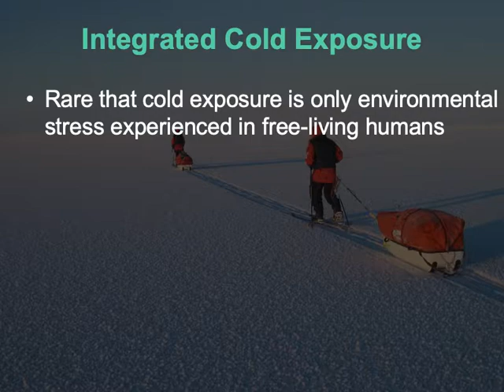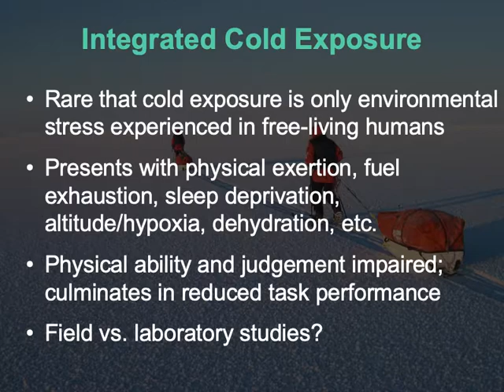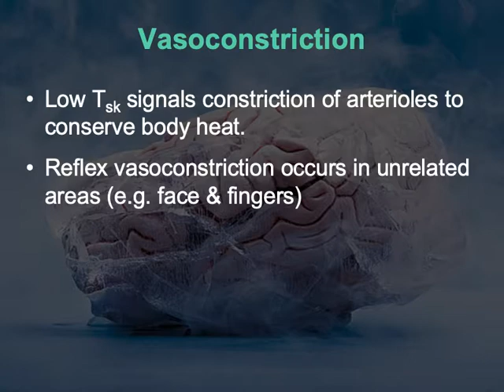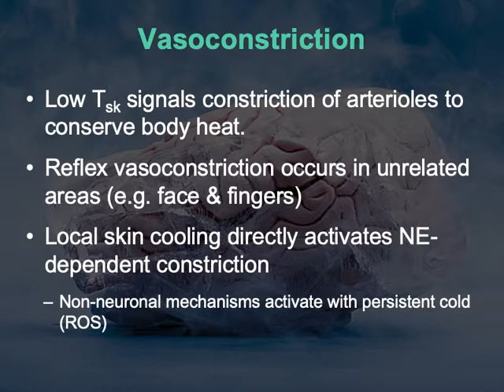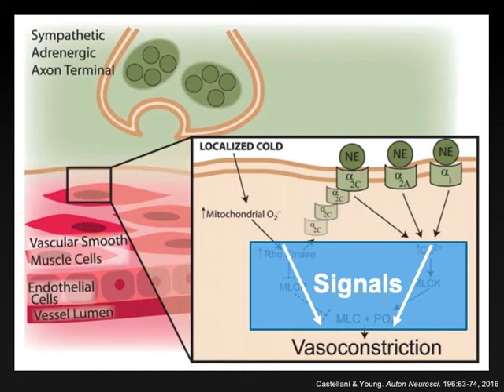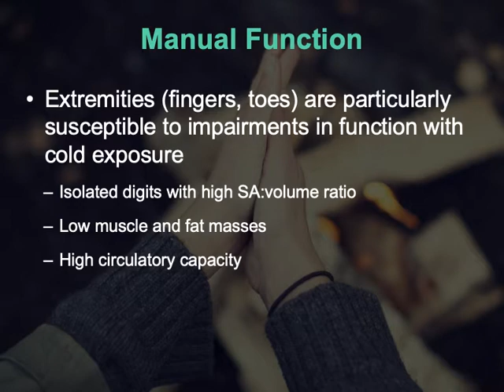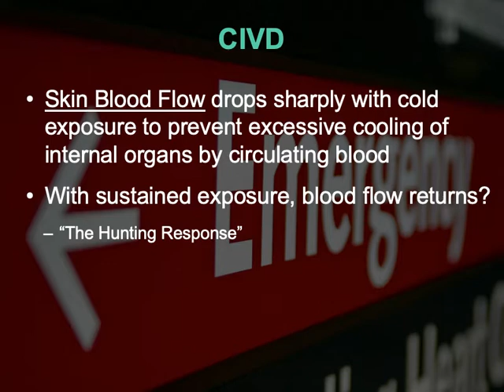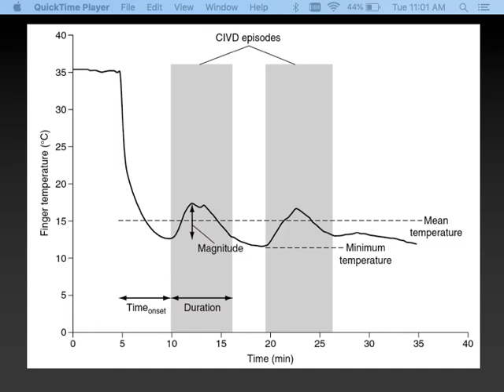7.1-Cold Stress Part 2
Introduction to the acute physiological responses to cold air exposure in HKIN 387 Exercise Physiology in Extreme Environments at St. Francis Xavier University.